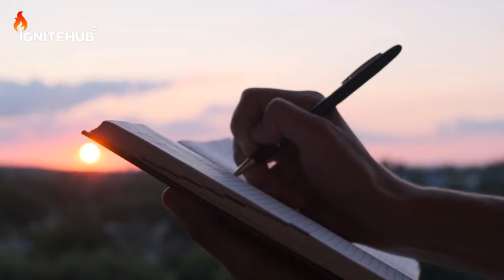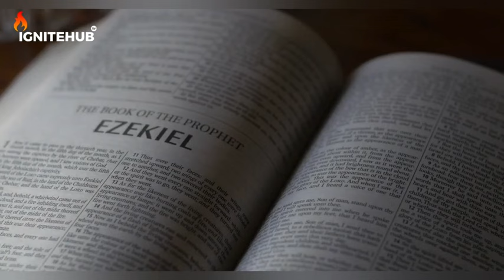THE PRAYERS OF APOSTLE JOSEPH AYO BABALOLA OF CAC MOVEMENT || REV'D TOLU AGBOOLA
In this video, Rev'd Tolu Agboola explained the prayers of Apostle Joseph Ayo Babalola, please watch.

●Speaker: Rev'd Tolu Agboola.

FULL SERMONS: THE REWARD OF DEDICATION Part 2.